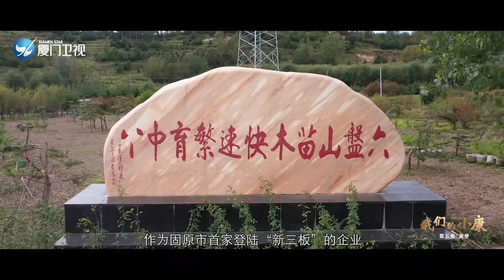【我們的小康】將黃土高原變青山綠水的“魔術師”|逐夢|廈門衛視